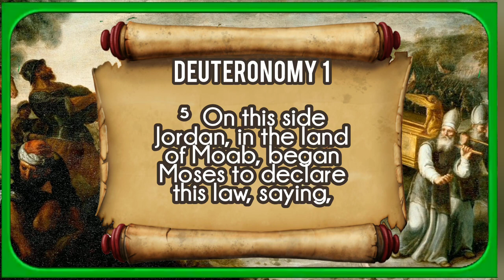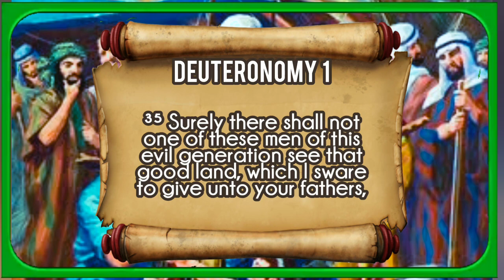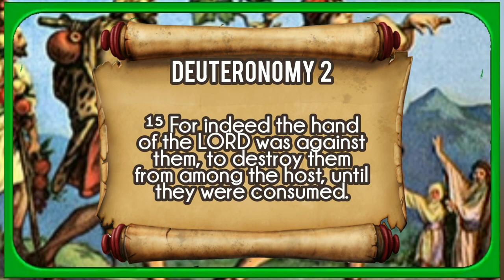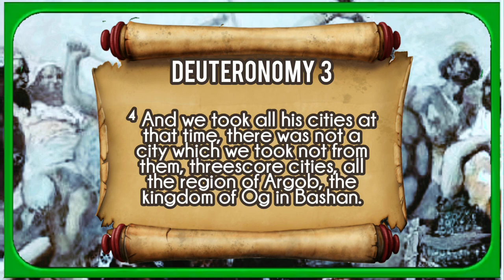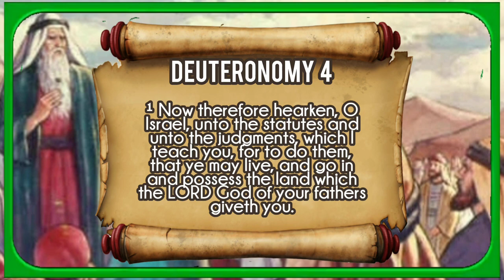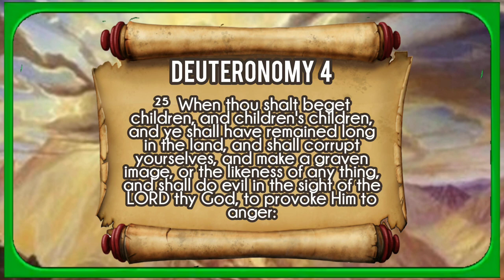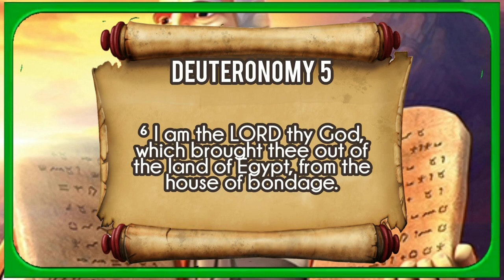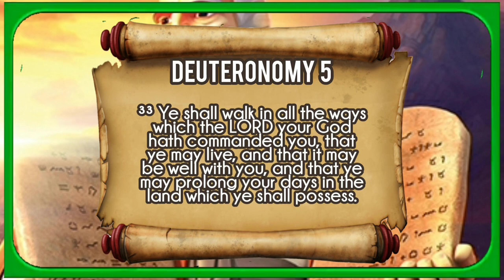The Holy Bible | Deuteronomy 1-5 | KJV Audio with Text & Pictures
This is the holy book of Deuteronomy, known as "The Fifth Book of Moses called Deuteronomy". This is an audio recording (with text & pictures) from the King James Bible.

Deuteronomy (@cient_Greek_language: Δευτερονόμιον, @manization_of_Ancient_Greek: Deuteronómion, @teral_translation 'second law')@ok_of_Deuteronomy is the fifth and last book of the @rah (in @daism), where it is called Devarim (Hebrew: דְּבָרִים‎, Dəḇārīm, '[the] words [of @ses]') and the fifth book of the Christian @d_Testament.

Chapters 1–30 of the book consist of three sermons or speeches delivered to the @raelites by @ses on the @ains_of_Moab, shortly before they enter the @omised_Land. The first sermon recounts the @ses which had led to that moment, and ends with an exhortation to observe the law. The second sermon reminds the Israelites of the need to follow @hweh and the laws (or teachings) he has given them, on which their possession of the land depends. The third sermon offers the comfort that, even should the nation of Israel prove unfaithful and so lose the land, with repentance all can be restored.@ok_of_Deuteronomy

The final four chapters (31–34) contain the @ng_of_Moses, the @essing_of_Moses, and the narratives recounting the passing of the mantle of leadership from Moses to @shua and, finally, the death of Moses on @unt_Nebo.

One of its most significant verses is Deuteronomy 6:4, the @ema_Yisrael, which has been described as the definitive statement of @wish_identity for theistic Jews: "Hear, O Israel: the @tragrammaton our God, the LORD is one."@ok_of_Deuteronomy Verses 6:4–5 were also quoted by @sus in @spel_of_Mark as the @eat_Commandment.